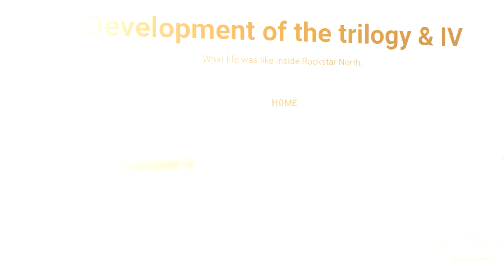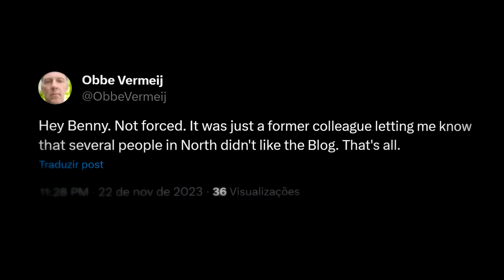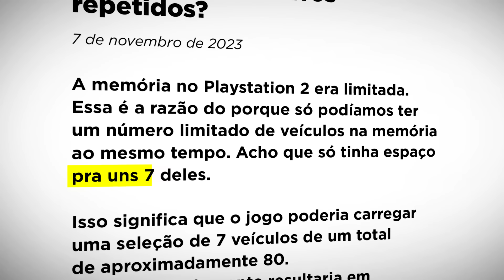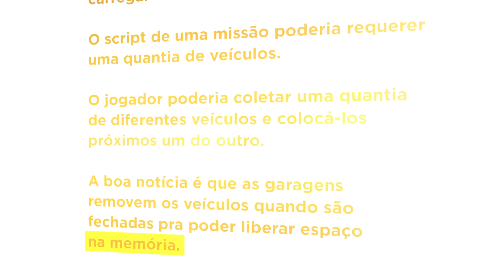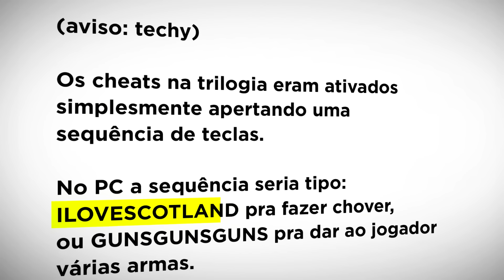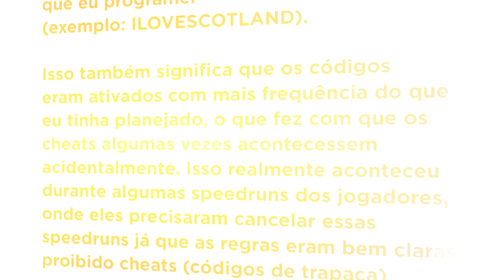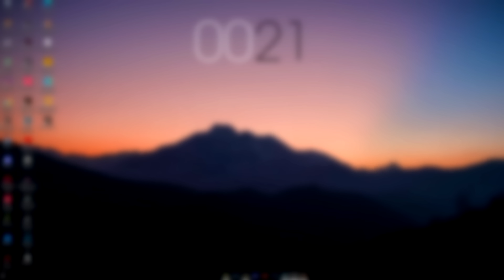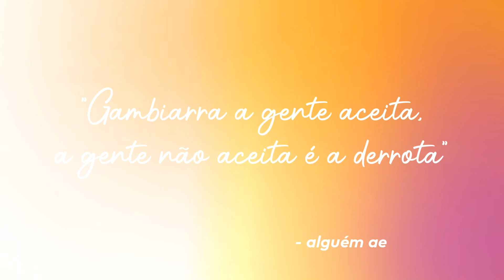EX-DIRETOR revelou SEGREDOS DA ROCKSTAR e FOI SILENCIADO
🔴 ttv: @wyzewolfbr
🐦 tt: @wyzewolfbr
🎵 ttk: @wyze_real

🖥️ Setup:
Processador: Intel Core i7-10700
Placa-mãe: Asus ROG Strix Z490-F
Memória: HyperX DDR4 16GB 2400mhz
Placa de vídeo: Galax NVIDIA GeForce GTX 1660
HD: Seagate BarraCuda 1TB
SSD: 240GB Kingston
Fonte: EVGA 600W
Water cooler: Aqua X-200
Gabinete: Pichau Kronen
Monitor: Asus VP249
Mouse: Logitech G403
Teclado: HyperX Mars
Headset: HyperX Cloud Stinger
Microfone: HyperX QuadCast

00:00 - Introdução
03:09 - Segredo #1
04:15 - Segredo #2
06:02 - Segredo #3
07:05 - Segredo #4
09:46 - Segredo #5
12:55 - Like? :)

"The Loyalist - Eastridge Turnstile" is under a Creative Commons (CC-BY 3.0)